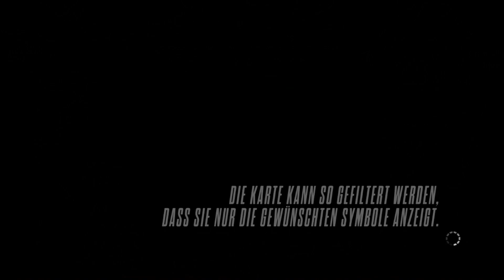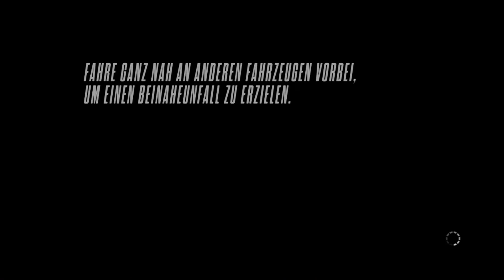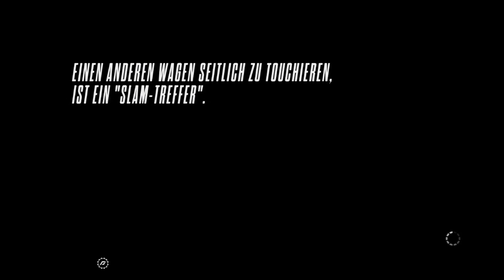Let's Play Need for Speed Rivals German Part 18 [Deutsch][NFS Rivals][Full-HD]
Riskante Rivalität -- Racer sind Einzelkämpfer, auf der Suche nach Ruhm. Sie fahren schnelle Wagen, gebaut für Highspeed-Rennen und spektakuläre Verfolgungsjagden. Cops arbeiten in Teams, um Racer mit der geballten Macht der Polizei zu jagen und zur Strecke zu bringen. Wechsle jederzeit zwischen den Rollen hin und her und beobachte, wie sich die Chancen im brandneuen Punktesystem erhöhen. Volles Risiko -- Setz deine Speed Points aufs Spiel um noch bessere Belohnungen zu erhalten.

All-Drive -- Das neu in Need for Speed Rivals eingeführte All-Drive hebt die Grenze zwischen Singleplayer- und Multiplayer-Gameplay auf. Tauche nahtlos in eine Welt ein, in der sich deine Freunde bereits Rennen und Verfolgungsjagden liefern. Keine Lobbys. Kein Warten. Wege kreuzen sich, wenn Rennen und Verfolgungsjagden aufeinandertreffen und eine Welt erschaffen, in der sich keine Momente oder Events gleichen.

Dein Wagen, Deine Identität -- Rüste deinen Wagen mit neuesten Leistungs-Upgrades und Technologien auf, individualisiere ihn mit neuen Farben, Lackierungen, Nummernschildern, Felgen und Aufklebern und zeige Freunden und Rivalen deinen Stil. Speichere verschiedene Konfigurationen und halte mehrere Wagenpakete auf Abruf bereit, um für jede Situation gerüstet zu sein.

Verfolgungs- und Flucht-Technologie -- Intensive Rennmomente sind dank speziell auf die Seite des Gesetzes abgestimmte Technologien und Upgrades noch spannender. Racer können aus Flucht-Technologien, von Störsendern bis hin zu elektromagnetischen Impulsen, wählen. Cops sind für aggressive Stoppmanöver ausgerüstet und verfügen über Schockwellen, Straßensperren, Helikopterunterstützung und vieles mehr. Egal, welche Seite du wählst -- nutze Technologien, um deinen Rivalen einen Schritt voraus zu sein.

Welcome to Redview County, where a street-racing rivalry between cops and racers never stops as both sides compete in an all-out war to take over the social, local and national media and earn the best cars, mods and technology. Risk Everything. Trust No One.